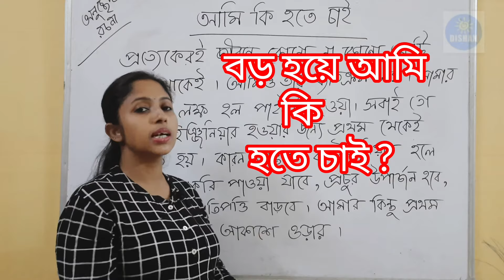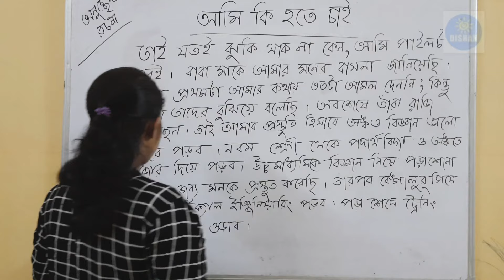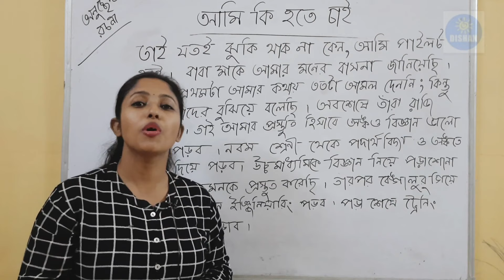আমি বড় হয়ে কি হতে চাই রচনা বা অনুচ্ছেদ - আমি কি হতে চাই- আমার লক্ষ্য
এই ভিডিও টির মাধ্যমে আমি বড় হয়ে কি হতে চাই সেই সম্পর্কে একটা রচনা অনুচ্ছেদ দেখানো হয়েছে, এই ভিডিও টির মাধ্যমে বাংলা তে নিজের লক্ষ বা বড়ো হয়ে কি হতে চাও এই ধরণের paragraph বা easy লেখার tutorial video হিসাবে ব্যবহার করতে পারেন, আশাকরি হেল্প ফুল ভিডিও হবে এই ভিডিও টা।

Through this video, an essay paragraph about what I want to be when I grow up is shown, through this video you can use this type of paragraph or easy writing tutorial video about your goals or what you want to be when you grow up in Bengali, hopefully it will be a help full video. This video.